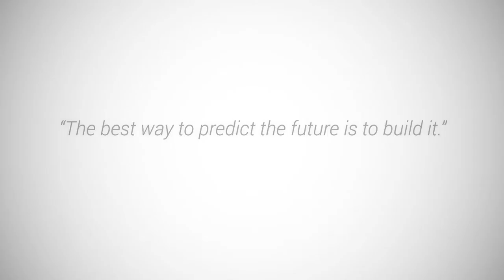NEUTROPLAST | THE PILL BOTTLE COMPANY & MORE - Season Greetings 2016 | EN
NEUTROPLAST presents the new brand image and its new concept "THE PILL BOTTLE COMPANY & MORE", developed by ADDAPT + THE AD STORE PORTUGAL, focused on innovation, quality and customer experience.